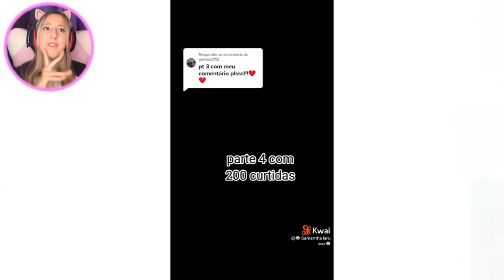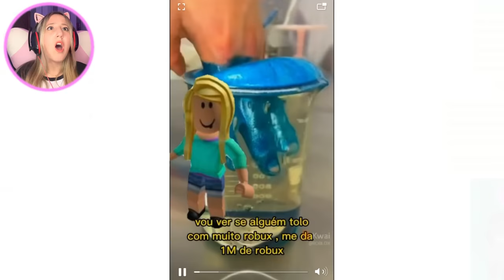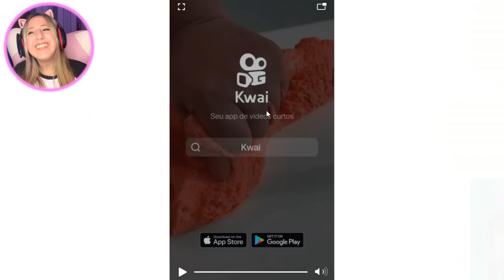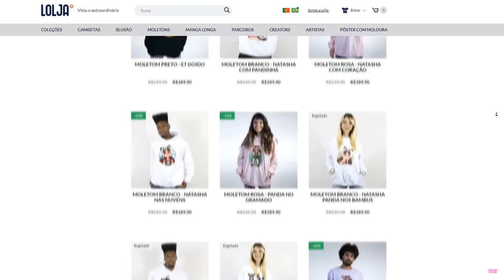REAGI a HISTORINHAS DE ROBLOX no KWAI...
🐼Hoje eu reagi a uma serie de HISTORINHAS DE ROBLOX no KWAI...😂 Você precisa ver até o final!

NatashaPanda😊